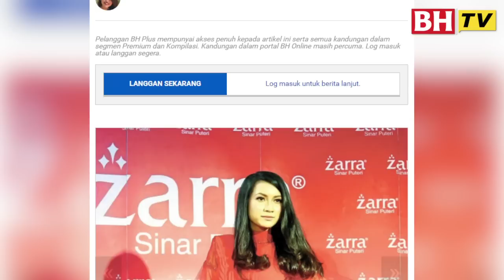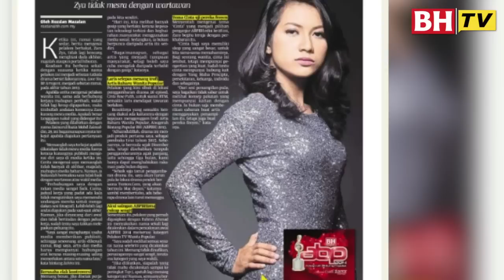[KAPSUL BHTV] APA KES - Zara Zya: 'Zero to Hero'